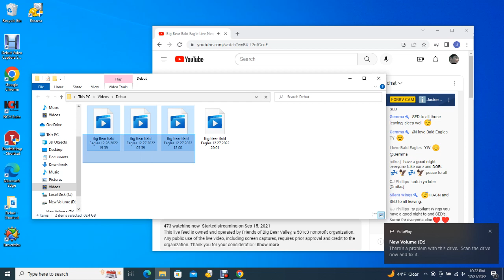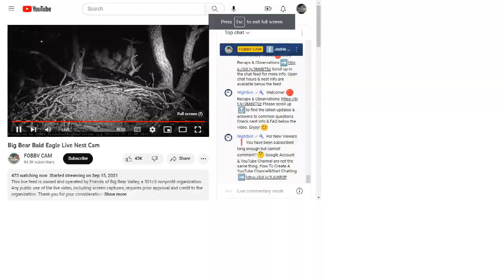Big Bear Bald Eagles 12/27/2022 20:01